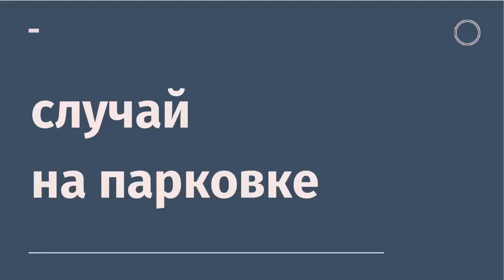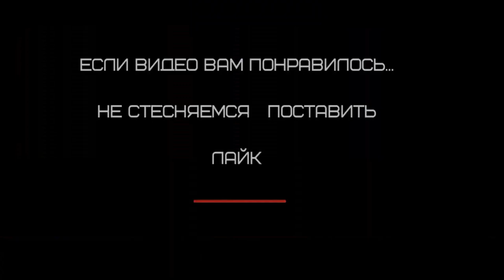случай на парковке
показано все как есть ничего не скрывая